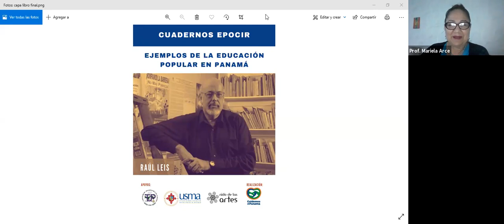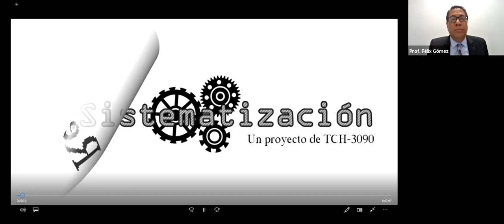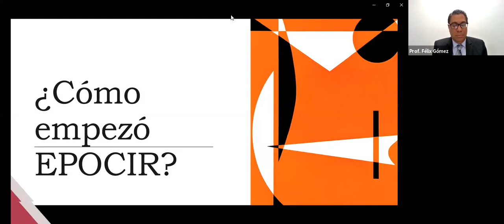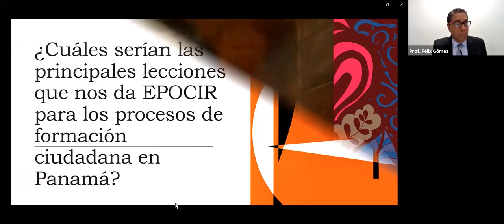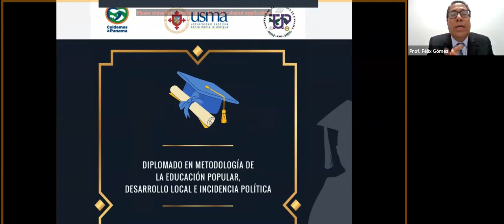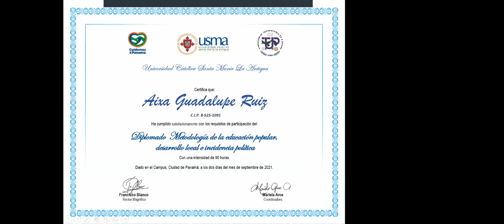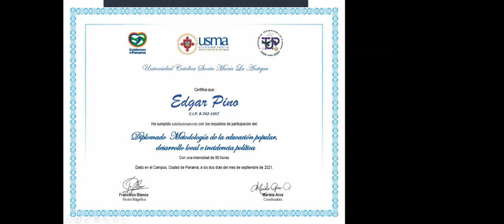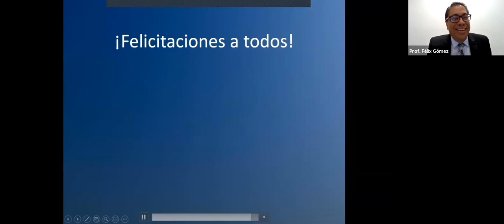Ceremonia de Graduación del Diplomado en Metodología de la Educación Popular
Parte 1 | Realizada el 2 de septiembre